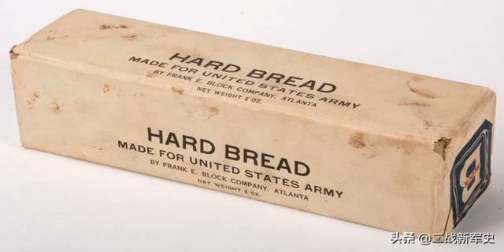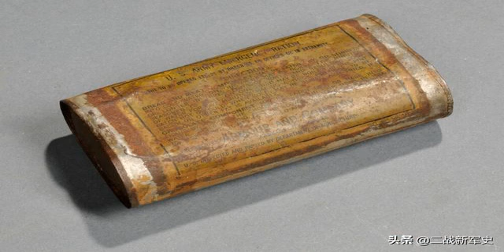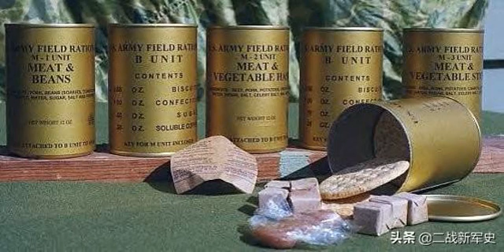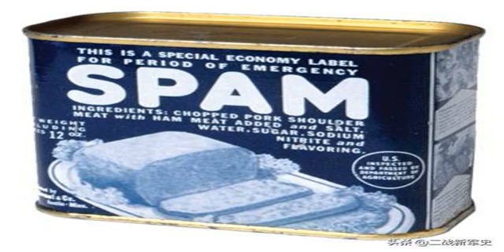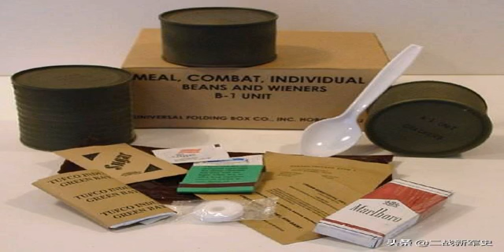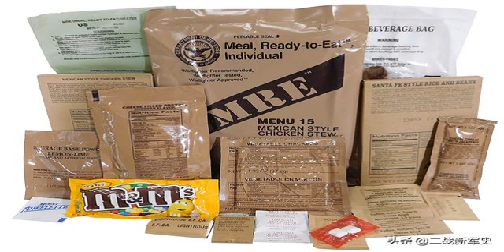世界头号军粮绝非一日炼成，美帝军用口粮也曾难吃无比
、训练或其他特殊情况下无法获得正常饮食时食用的军用制式食品，具有重量轻、易携带、耐储存、营养均衡、品种多样、即开即食、便于大量生产运输的特点。军用口粮是现代军队保持战斗力的重要保障，也代表着一个国家的工业技术水平。军用口粮产生于近代，随着战争规模的扩大和食品加工储运技术的进步而发展。各国军队依据各自的饮食习惯和后勤保障能力为部队配置不同特色的军用口粮，比如意大利军队的通心粉、德国军队的黑面包、日本